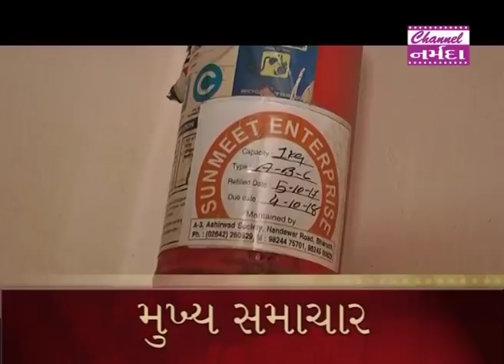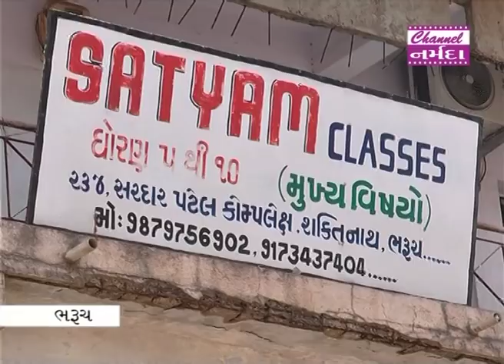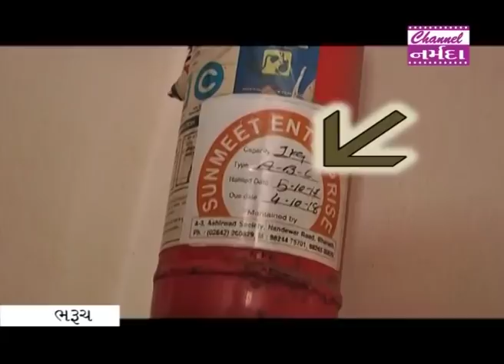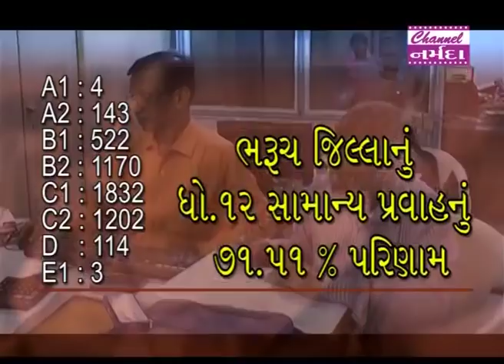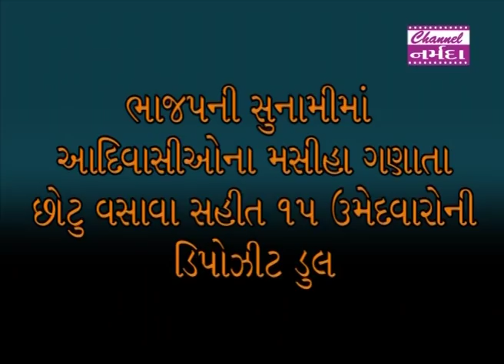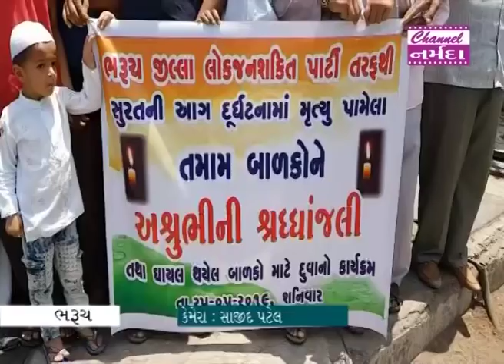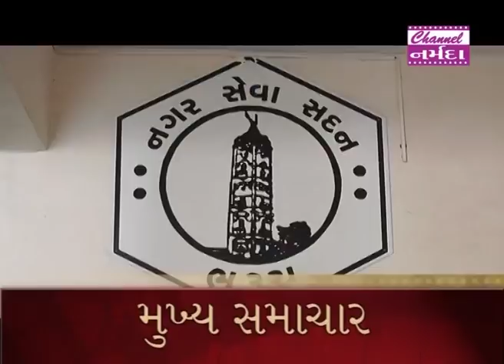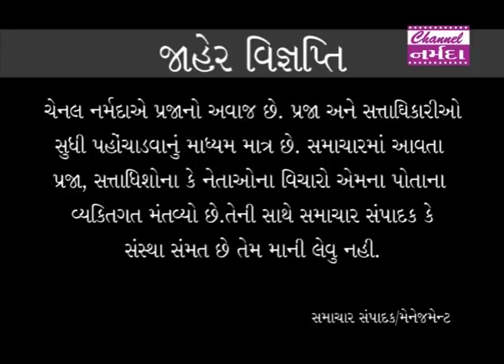channel narmada news date 25 05.2019